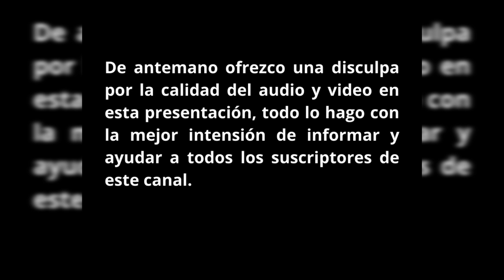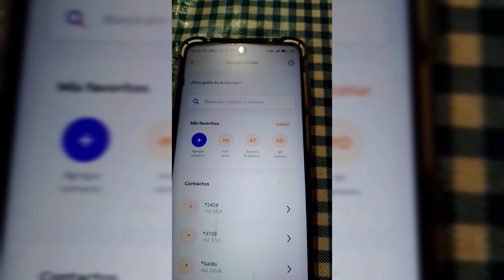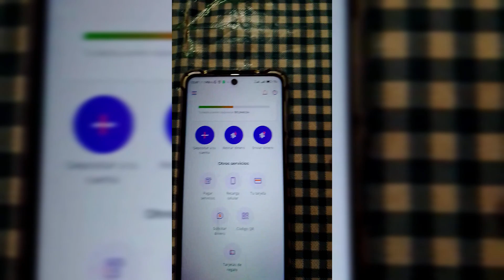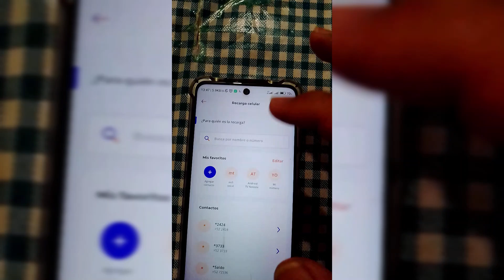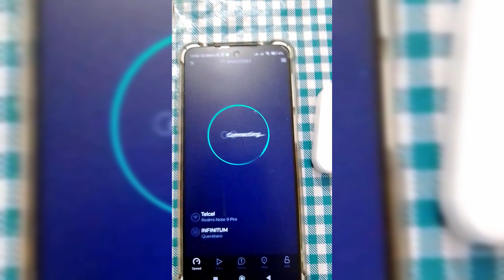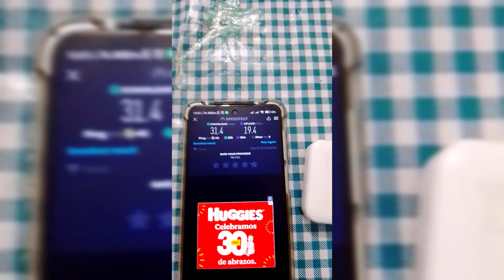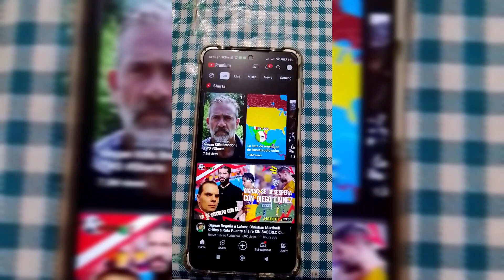Intertet movil ilimitado con telcel es posible 03162023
Te dejo los pasos para acceder a tener internet ilimitado con tu modem telcel y tu modem ZLT M30, todo en prepago, facil y sencillo.

Siganos en facebook: Compara tu compañia celular
Siganos en Twitter: comparacel_mx

Checa nuestros videos para conocer todo acerca de este y otros mifi.